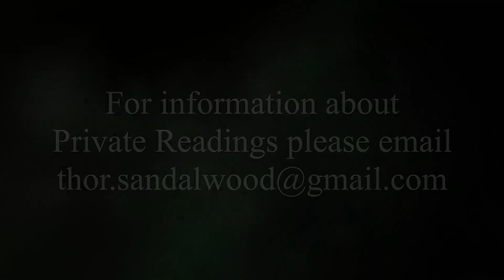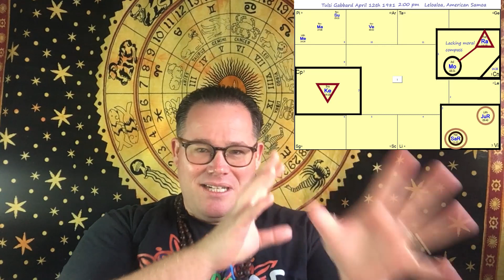Is Tulsi Gabbard a Russian Asset? | Astrology Reading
Hello all!

In this video I'm going to be doing an Astrology Reading on Tulsi Gabbard's birth chart. I will be going through her attack from Hillary Clinton. And will try to find out if Tulsi Gabbar is Russian Asset? as Hillary Clinton claims her to be.